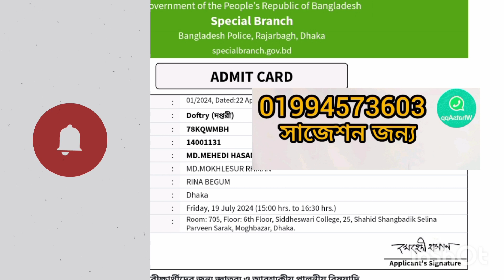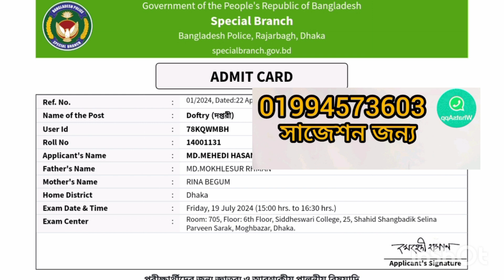বাংলাদেশ পুলিশ স্পেশাল ব্রাঞ্চ দপ্তরী পদের পরীক্ষার সংক্ষিপ্ত সাজেশন ২০২৪।